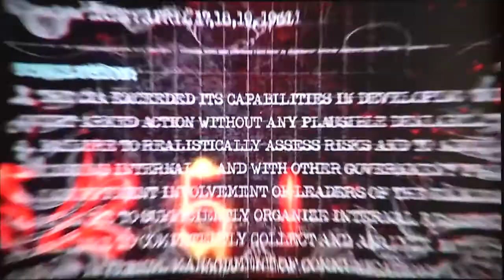Recensione Call of Duty: Black Ops - GameTime puntata 2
Recensione di Call of Duty: Black Ops - GameTime puntata 2 del 17 novembre 2010